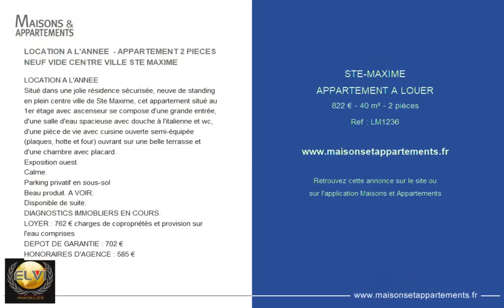SAINTE-MAXIME - APPARTEMENT A LOUER - 822 € - 40 m² - 2 pièce(s)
Référence : LM1236

LOCATION A L'ANNEE  - APPARTEMENT 2 PIECES NEUF VIDE CENTRE VILLE STE MAXIME

LOCATION A L'ANNEE
Situé dans une jolie résidence sécurisée, neuve de standing en plein centre ville de Ste Maxime, cet appartement situé au 1er étage avec ascenseur se compose d'une grande entrée, d'une salle d'eau spacieuse avec douche à l'italienne et wc, d'une pièce de vie avec cuisine ouverte semi-équipée (plaques, hotte et four) ouvrant sur une belle terrasse et d'une chambre avec placard.
Exposition ouest.
Calme.
Parking privatif en sous-sol
Beau produit. A VOIR.
Disponible de suite.
DIAGNOSTICS IMMOBLIERS EN COURS.
LOYER : 762 € charges de copropriétés et provision sur l'eau comprises
DEPOT DE GARANTIE : 702 €
HONORAIRES D'AGENCE : 585 €

|2442014|